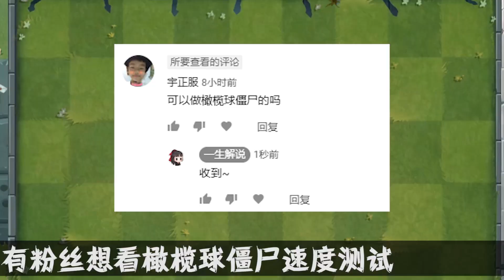植物大战僵尸：不同版本的橄榄球僵尸，区别有多大？实战告诉你！